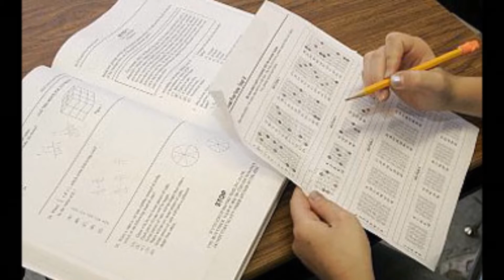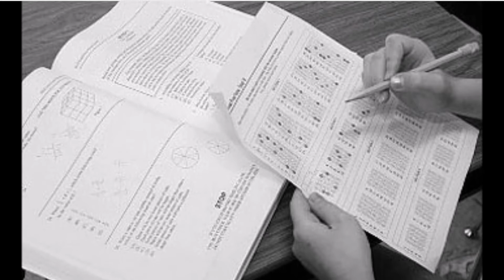ÖSYM yoluna vardım SINAVA Girenler dinlesin :)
SINAVA GİRMEDEN ÖNCE İZLEMENİZİ DİNLEMENİZİ TAVSİYE EDİYORUM :)
ÖSYM yoluna vardım

ÖSYM yoluna vardım
ÖSYM yoluna vardım
YGS Yoluna vardım
YGS Yoluna vardım
YGS Yoluna vardım
2015 ygs şarkısı
2015 ygs şarkısı
ygs yoluna vardım
ösym yoluna vardım
ösym şarkısı 2015
ösym şarkısı 2016
sınav şarkısı
sınav şarkısı
ygs şarkısı harika
ygs şarkısı harika
çok güzel ygs şarkısı